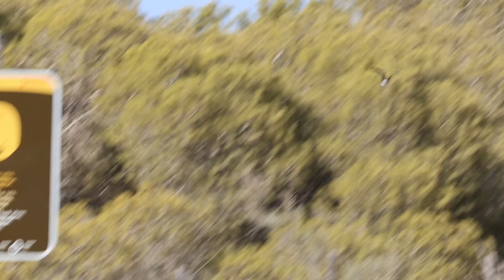Impressions of my vacation in Spain [summer 2024]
This video shows some of the birds and other animals that I saw this summer in Spain, to be more specific, in Castilla-La Mancha and the Almeria province. In the video you can see the following species:
- Bee-eaters / Bijeneters
- Booted eagle / Dwergarend
- Sandwich terns / Grote sterns
- Greater Flamingos / Flamingo’s
- Black-tailed godwits / Grutto’s
- Curlew sandpipers / Krombekstrandlopers
- Little stints / Kleine strandlopers
- Fringe-fingered Lizard / Moorse Franjeteenhagedis
- Hoopoes / Hoppen
- Cattle egrets / Koereigers
- Thekla’s lark / Thekla’s leeuwerik
- Crested larks / Kuifleeuweriken
- Audouin’s gulls / Audouins meeuwen
- Slender-billed gull / Dunbekmeeuw
- Spotted flycatcher [juvenile] / Grauwe vliegenvanger [juveniel]
- Corn bunting without a tail / Grauwe gors zonder staart
- Eagle owl / Oehoe
- Woodchat shrike / Roodkopklauwier
- Short-toed eagle / Slangenarend
- Western Subalpine Warbler / Westelijke baardgrasmus
- Black-eared wheatear / Westelijke blonde tapuit
- Collared Pratincoles / Vorkstaartplevieren
- Kentish plover / Strandplevieren
- Black-winged stilt / Steltkluut
- Red Fox / Vos
- Green sandpiper/ Witgat
- Little ringed plover / Kleine plevier
- Avocet / Kluut
- Redshank / Tureluur
- Barn swallows / Boerenzwaluwen
- Collared dove / Turkse tortel